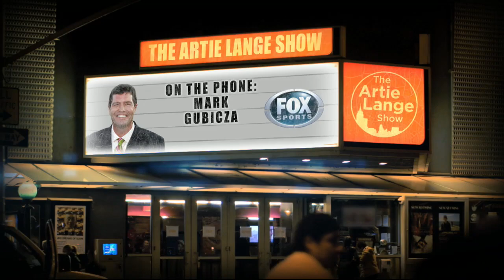The Artie Lange Show - Mark Gubicza - On The Phone